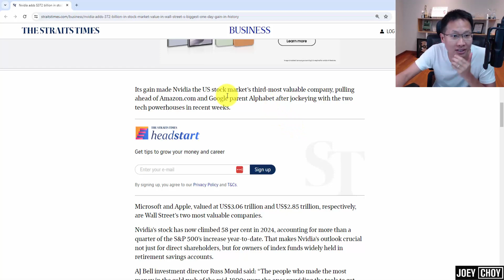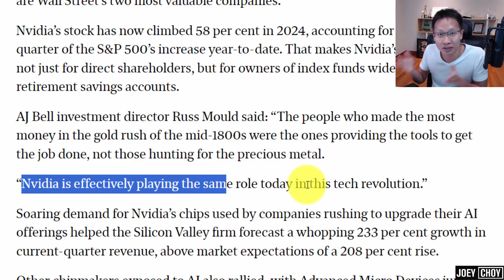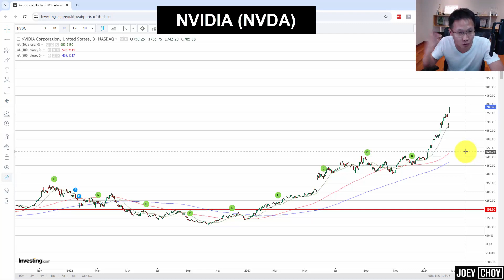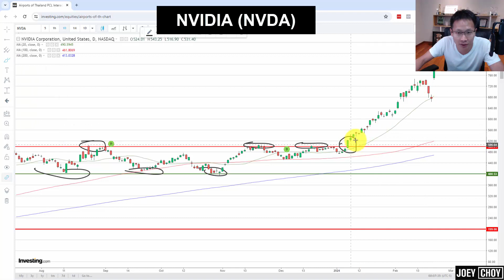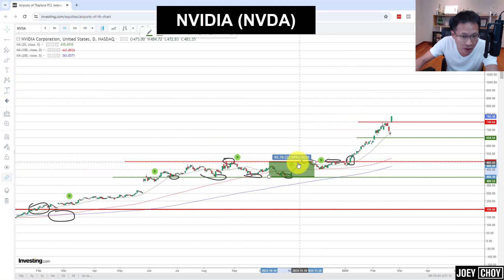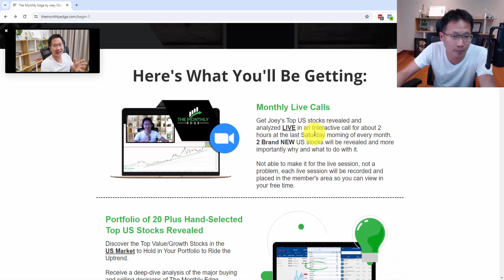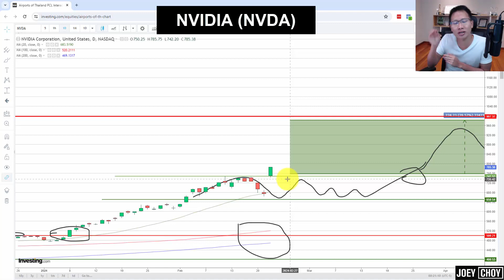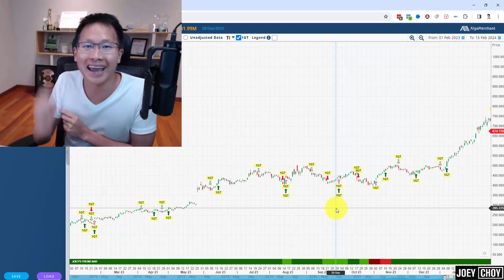Nvidia Stock Explodes on Earnings | Price Target Prediction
Nvidia (NVDA) has been one of the best performing Artificial Intelligence stocks in the US market since beginning of last year. It has surged to a new all time high on an impressive set of results. Can it push higher still or should one be cautious? Where can selling happen again? Watch this video to find out.

Want to Get ALL my Top US High Growth stocks and know what to do with them?

Attend a FREE webinar to learn WHY and HOW to RIDE winners like these